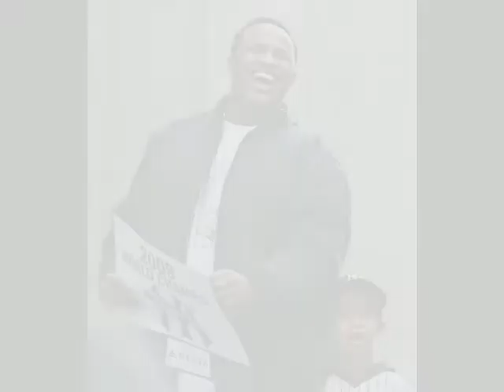2010 New York Yankees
The Yankees 2009 Season Was Unforgettable! The Team Has Changed, But They Are On Course To Win Their 28th Title!